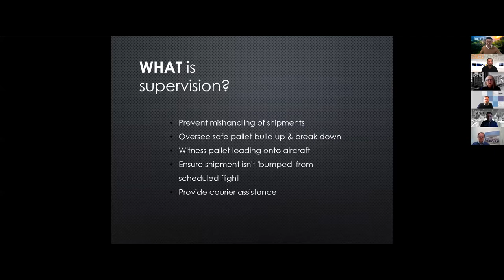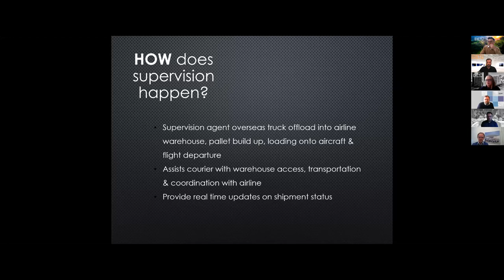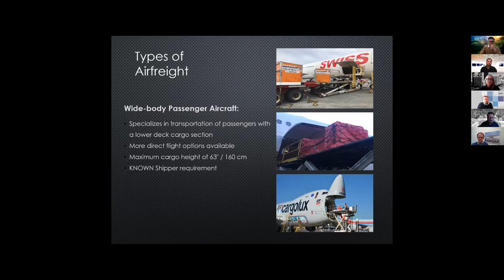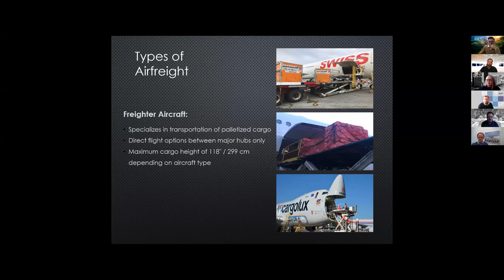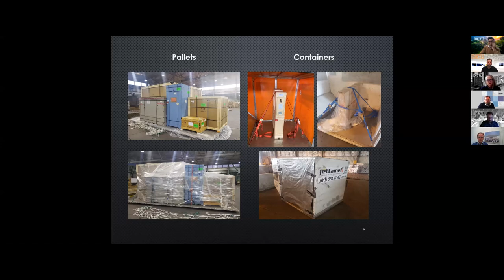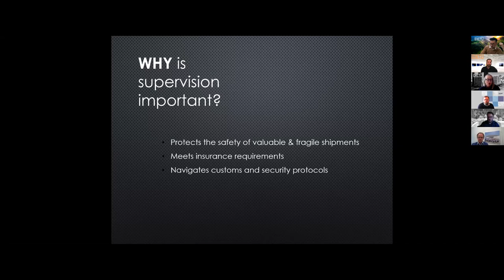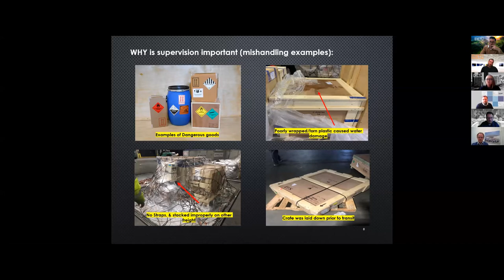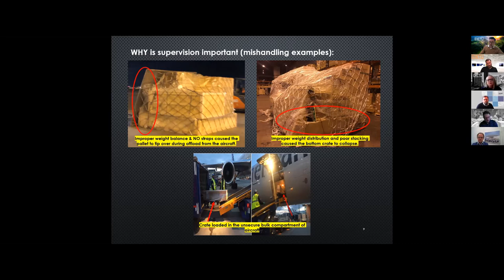Supervision: Reviewing basics and a post-COVID-19 discussion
PANELISTS

Stuart Brown | Director of Momart Ltd. London
Uwe Grass | Manager Global Sales & Network Services, Haskenkamp Luxemburg
Vincent Lombardo | Director of Security & Supervision, Dietl International
Jared Muscato | Florida Regional & VIP Manager, Dietl International
Deirdre O'Connell | Director of Exhibitions, Dietl International
Jason Bailer Losh | Director of Business Development, Dietl International